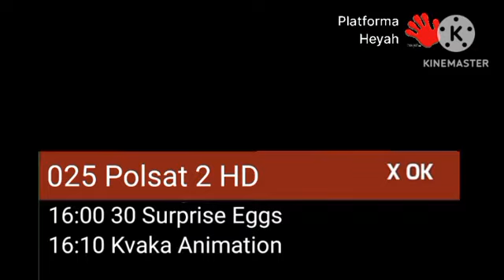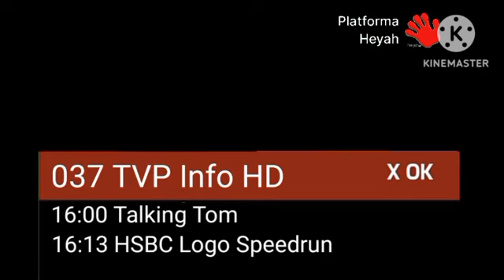Zapping kanałów Aster 26.07.2023 część 1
od sebastiana dostałem